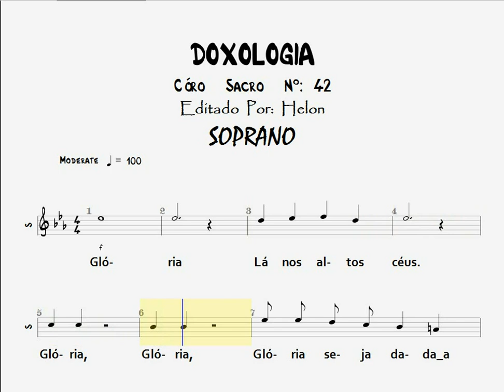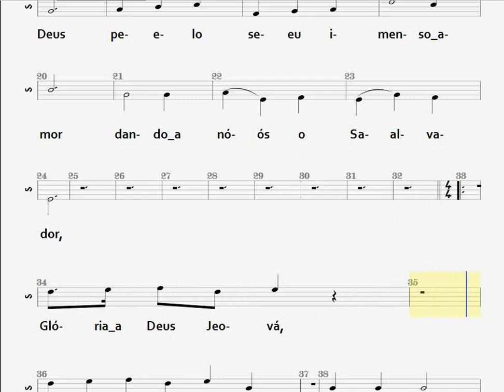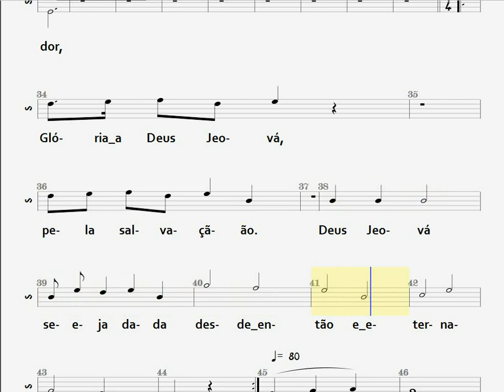42- DOXOLOGIA - SOPRANO